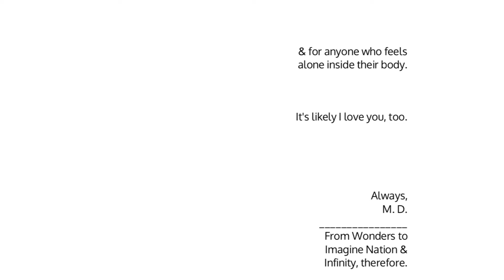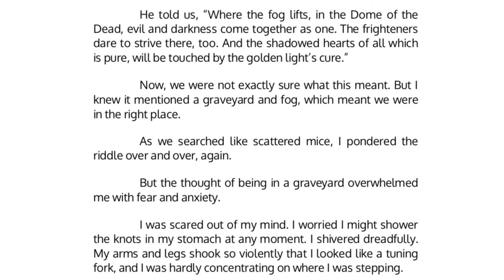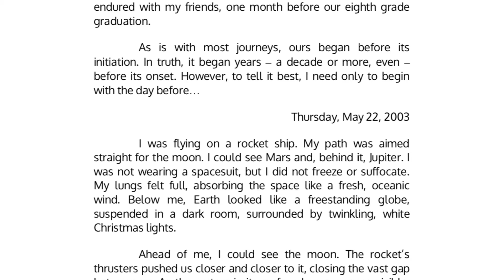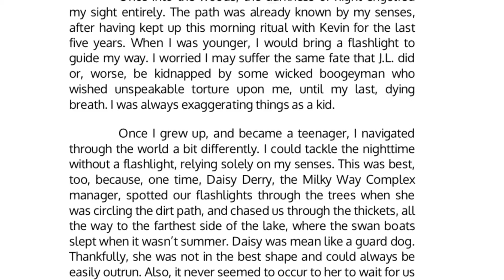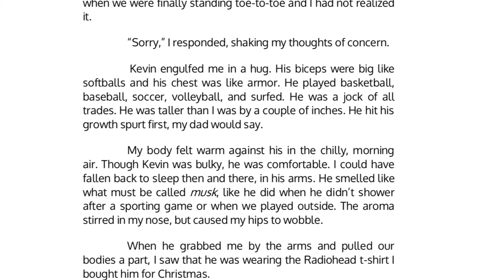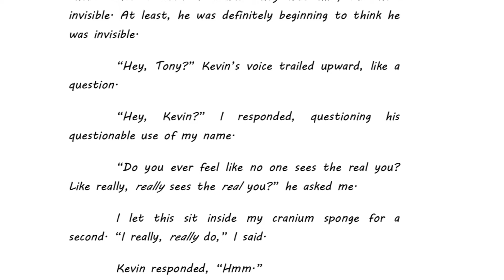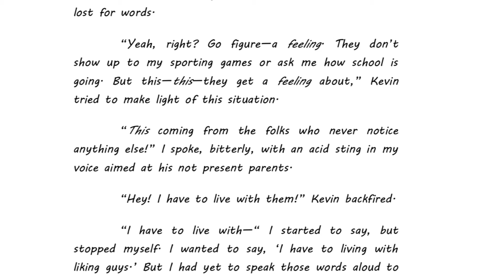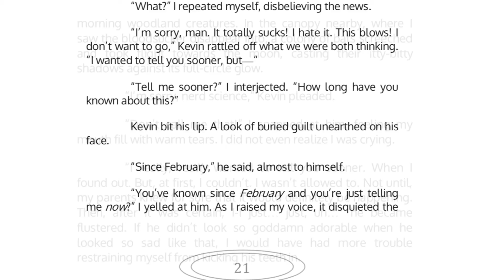Jupiter's Amulet and the Wonderers - Chapter One - Atypical Morning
Jupiter's Amulet & the WONDERERS. Chapter One: Atypical Morning.

By Matty Daley, ghost carpenter. From the notebook of Tony Woodward.

A wannabe teenaged astronaut and four diverse friends from the Milky Way stumble upon a counter-Universe, Imagine Nation, to their own, Wonders. Imagine Nation is falling into the hands of criminals. It's up to these five Wonderers to find four, fiery, dying phoenixes to prevent space and time from bein destroyed between the Universes. A Young Adult epic of science fiction, fantasy, romance, horror, sex, spirituality, action-adventure, and what it means to "grow up."

To purchase the novel, please, visit: wondersverse.com
Follow Matty on Instagram @daleymatty & Twitter @mattydaleyy